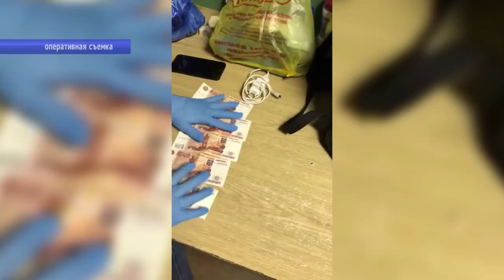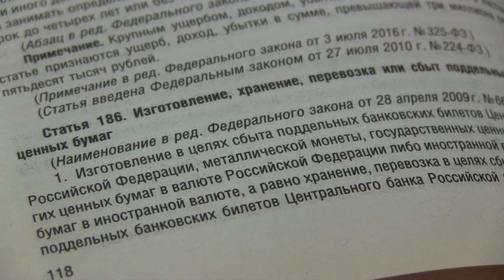"Гости" из Пензы платили в Саратове фальшивыми 5-тысячными купюрами